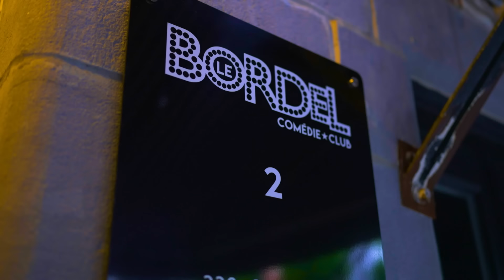#467 - Dave Gaudet et Nick Lavoie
Cet épisode est une présentation de Nord VPN Pour vous procurer des billets du spectacle Modeste

Dans cet épisode de Sous Écoute, Mike reçoit Dave Gaudet accompagné de  Nick Lavoie, qui nous racontent des anecdotes de tournée complètement folles!!